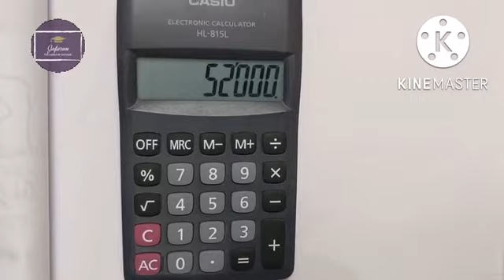Management Accounting # Profitability ratio # In Tamil # By Dr.J.Prema